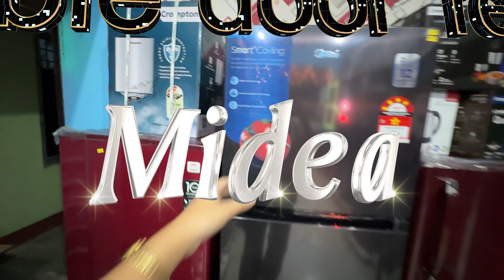CG को सबै Brands अबिगेल ईलेक्ट्रिकल्स् मा छ CG, MIDEA, CROMPTON, TCL, GODREJ को सामानहरु छ।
CG को सबै Brands अबिगेल ईलेक्ट्रिकल्स् मा छ CG, MIDEA, CROMPTON, TCL, GODREJ को साथै अरु धेरै प्रकारको Ac, Washing machine, Refrigerator, Vacum cleaner, Induction cooker, Geyser साथै धेरै बिजुलिबाट चल्ने उपकरणहरु सुपथ मुल्यमा उपलब्ध हुने छ।